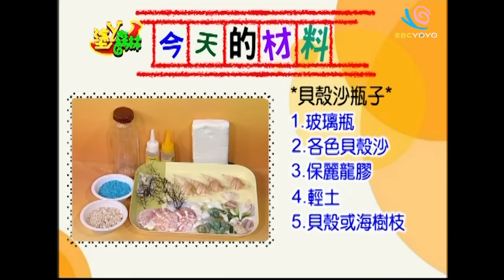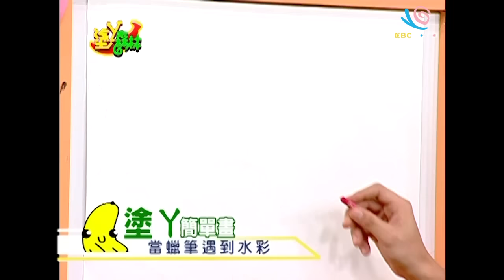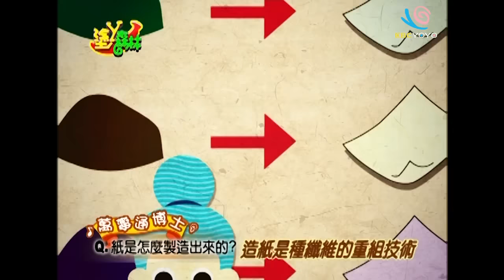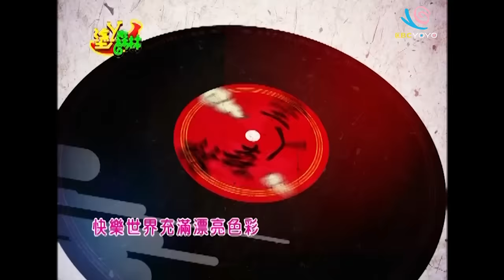YOYO塗丫森林 S6 第一集 貝殼沙瓶子 Art Forest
塗丫森林提供孩子最有趣充實的美術課程！
跟著香蕉哥哥一起學習美術知識，讓寶貝體驗不同的美術作品DIY。

本集主題：教大家如何用貝殼做出源亮的魚缸